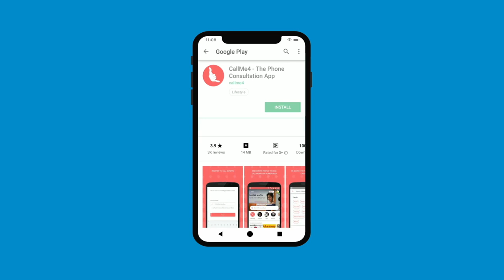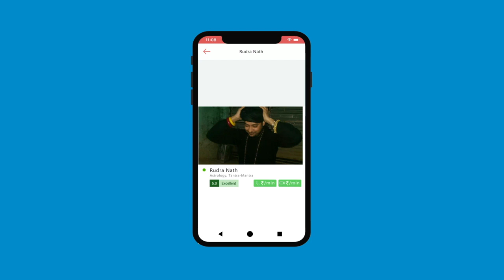महाशक्तिशाली शंखनी यक्षिणी सधना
Alakh Aadesh!